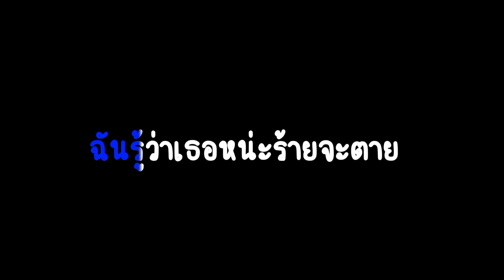ธารารัตน์ - YOUNGOHM Karaoke Version